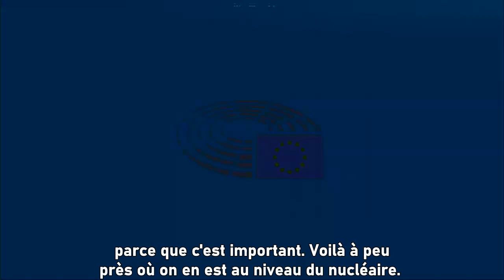Est-ce que les Verts allemands décident de l'avenir du nucléaire français ?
Intervention du Dr Joëlle MÉLIN en commission ENVI [Environnement | Santé publique | Sécurité alimentaire] du Parlement européen

➡️ Audition de Madame Mairead McGuinness, commissaire européen en charge des Services financiers, de la Stabilité financière et de l'Union des marchés de capitaux, dans le cadre de l'adoption d'un acte délégué modifiant l'acte législatif portant sur la taxonomie "verte", une classification des activités économiques en fonction de leurs émissions de gaz à effet de serre, afin d'atteindre la neutralité carbone de l'Union européenne d'ici 2050.

L'intégration dans cette taxonomie "verte" est la garantie de pouvoir bénéficier de soutiens financiers.

➡️ Madame Joëlle MÉLIN questionne Madame Mairead MCGUINNESS sur l'exclusion du nucléaire (une énergie non émettrice de CO2, et "bas carbone" si on analyse son cycle de vie) de la taxonomie "verte".
Alors qu'il s'agit d'une filière essentielle pour la France, son indépendance énergétique, ses emplois et son rayonnement mondial.

"En tant que Commission, nous devons accommoder tout le monde" Madame McGuinness
➡️ De qui dépend l'avenir de la filière du nucléaire française ?